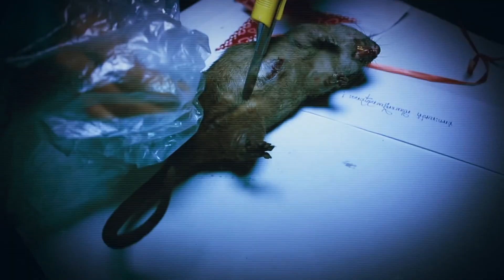"FINAL SEMESETER" (2018) | Found Footage Horror Movie Trailer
Six students are invited to play a game at night in a school. They have to perform tasks in order to receive cheats for their Final exam. The tasks are easy, but soon the stakes rise, the danger escalates and the game turns deadly.

Film by: Jimmy Henderson
Genre: Horror / Thriller
Country: Cambodia
Also known as: ឆមាសចុងក្រោយ (2018)